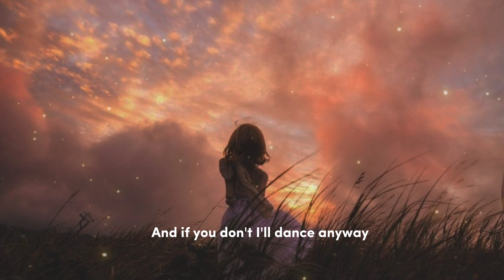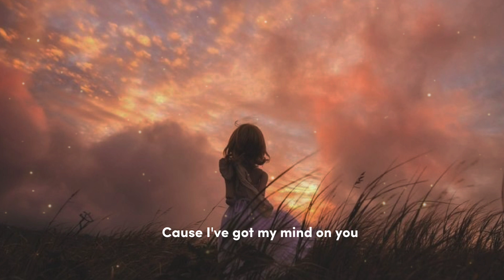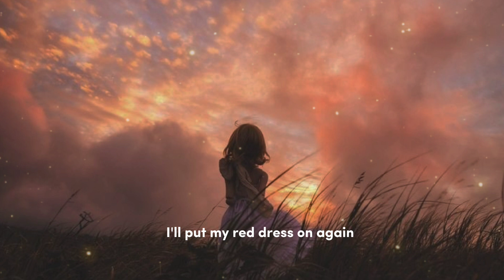yes to heaven - lana del rey ( lirik terjemahan ), aesthetic lyrics. HD audio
🎵 judul: yes to heaven
🎙️ penyanyi: lana del rey

yes to heaven terjemahan Indonesia
yes to heaven terjemahan